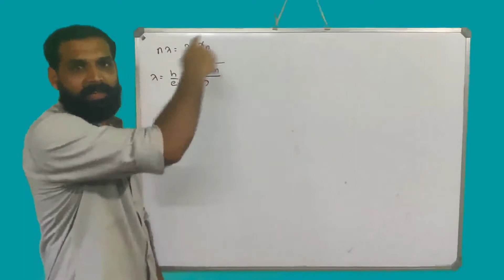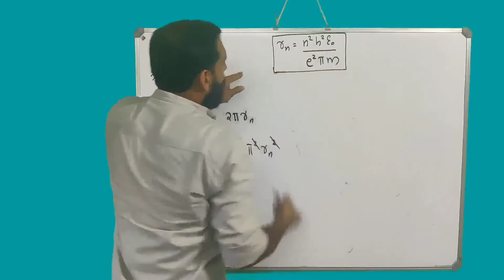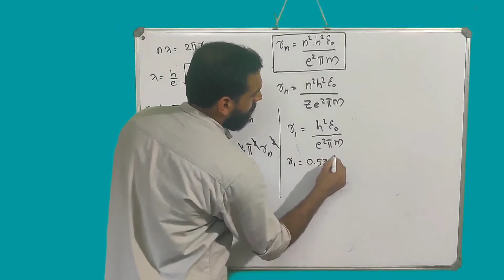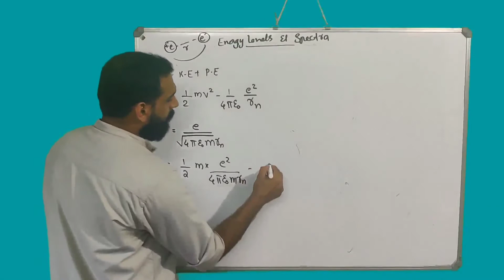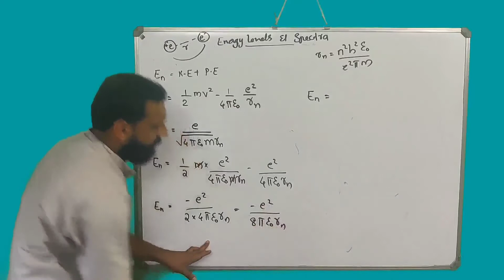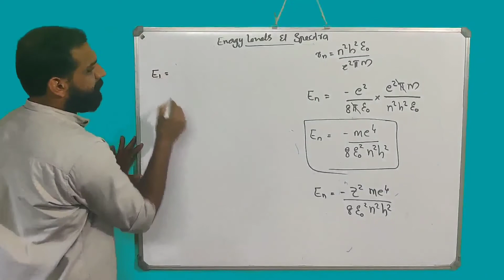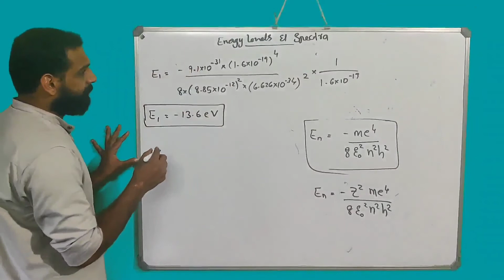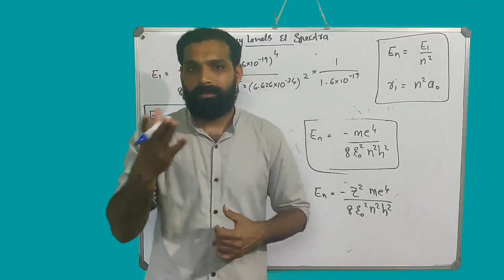Rutherford-Bohr Model of Atom Part 8